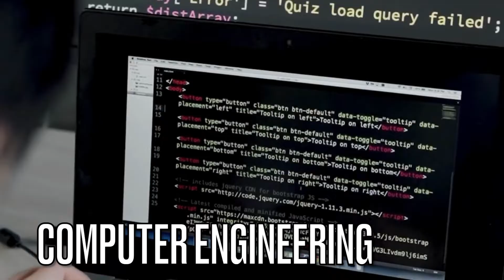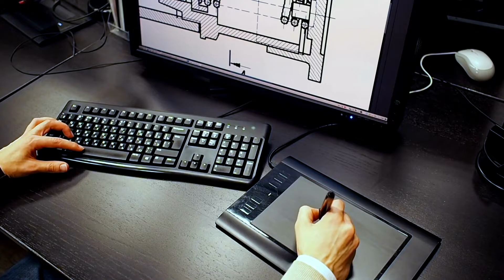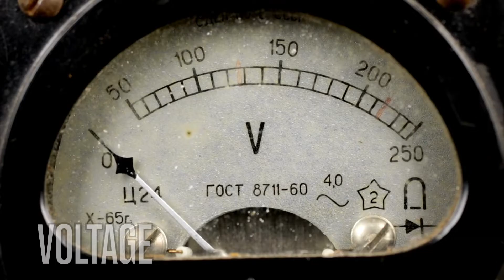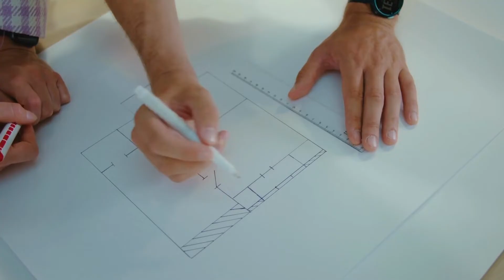Engineering English: Master the Basics!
🔧📚 Welcome to LearningEnglishPRO's "Engineering for Beginners": your first step into the captivating world of engineering! I'm Ger, your Online Tutor and Guide, ready to introduce you to the fundamentals of this exciting field. 🌍🔍

🌉 What You'll Learn:
-Explore 20 essential engineering terms, perfect for beginners and curious minds.
-Gain a solid understanding of basic concepts across various engineering disciplines.

🏗️ Key Engineering Disciplines Covered:
- Civil Engineering: Dive into infrastructure design and construction.
- Mechanical Engineering: Explore the world of mechanical systems and devices.
- Electrical Engineering: Understand the basics of electricity and electronics.
... and more, including Computer, Chemical, Aerospace, and Structural Engineering.

🔬 Expand Your Technical Vocabulary:
- Learn about Environmental Engineering, Material Science, CAD, and Robotics.
- Discover the principles of Thermodynamics, Friction, and Load-Bearing.

Wordlist: 📚✨

Engineering: The application of scientific and mathematical principles to design, construct, and maintain structures, systems, and processes.

Civil Engineering: The discipline that deals with the design and construction of infrastructure like roads, bridges, and buildings.

Mechanical Engineering: The field that focuses on the design, analysis, and manufacturing of mechanical systems and devices.

Electrical Engineering: The study of electricity, electronics, and electromagnetism to create electrical systems and devices.

Computer Engineering: The amalgamation of electrical engineering and computer science to develop computer hardware and software.

Chemical Engineering: The application of chemistry principles to design processes for producing chemicals, fuels, and materials.

Aerospace Engineering: The specialization that involves aircraft and spacecraft design, development, and testing.

Structural Engineering: The practice of designing and analyzing structures to ensure their safety and stability.

Environmental Engineering: The field that addresses environmental challenges, such as pollution control and resource conservation.

Material Science: The study of the properties and applications of materials like metals, ceramics, and polymers.

CAD (Computer-Aided Design): The use of computer software to create 2D and 3D designs and models.

Prototype: An initial model or sample of a product used for testing and refining the design.

Innovation: The introduction of new and improved ideas, products, or processes.

Sustainability: The practice of using resources responsibly without compromising the needs of future generations.

Robotics: The design and creation of robots for various tasks, from manufacturing to exploration.

Thermodynamics: The study of heat and energy transfer.

Friction: The force that opposes motion between two surfaces.

Load-Bearing: The capacity of a structure or material to support a weight or force.
Voltage: The measurement of electrical potential difference.

Blueprint: A detailed technical drawing used in construction and engineering projects.

👩‍🔧 Perfect for Aspiring Engineers:
- Whether you're planning a career in engineering or just love learning new things, this lesson is tailored for you.
- Clear and concise definitions make complex topics accessible and engaging.

📐 Essential Tools for Beginners:
- Get familiar with terms like Voltage, Blueprint, Innovation, and Sustainability.
- Essential knowledge for anyone starting their journey into engineering.

🌐 Join Our Learning Community:
- This lesson is a valuable resource for anyone passionate about understanding the basics of engineering.
- Dive into the world of engineering with this beginner-friendly lesson and lay the foundation for your future in the field. Thanks for being part of our journey in education! 🎓🌐💡